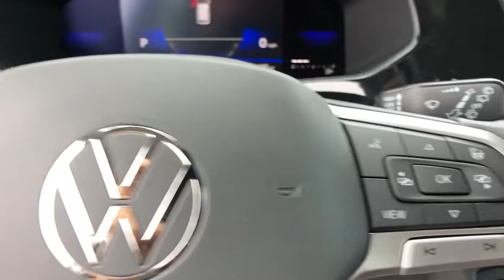2022 Volkswagen Taos Bakersfield, Central California, Santa Clarita, For Sale, CA V2457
Deep Black Pearl New 2022 Volkswagen Taos for sale in Bakersfield, California at Audi Porsche VW of Bakersfield. Servicing the Central California, Santa Clarita, CA area.
2022 Volkswagen Taos 1.5T S - Stock#: V2457 - VIN#: 3VVDX7B29NM011928

Want us to come to you? No problem! In case we missed a picture or a detail you would like to see of this 2022 Taos, we are happy to send you A PERSONAL VIDEO walking around the vehicle focusing on the closest details that are important to you. We can send it directly to you via text or email.